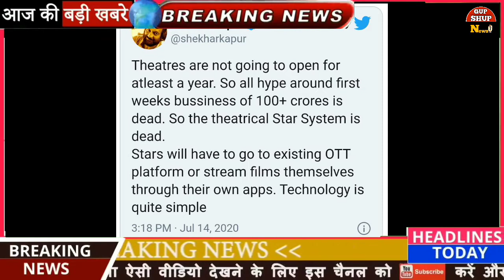लॉकडॉन में बॉलीवुड इंडस्ट्री का बुरा हाल डायरेक्टर शेखर कपूर ने कहा खत्म हो जाएगा Star System